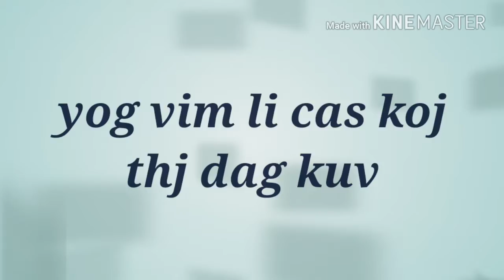Txoj kev hlub ib vuag dua